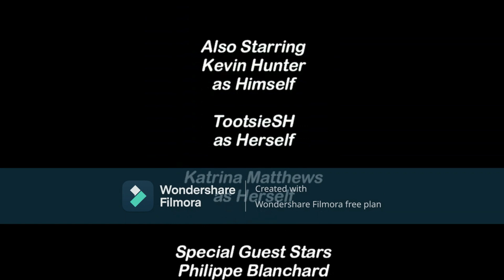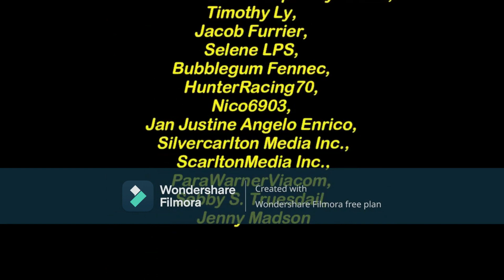TRC COntiunity June 10th, 2023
After Best besties!